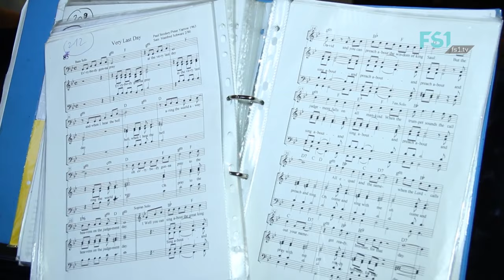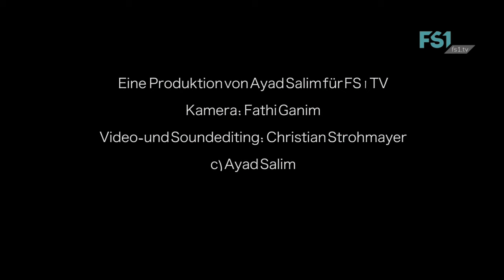Die lange Nacht der Chöre | FS1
Eine Produktion von Ayad Salim.